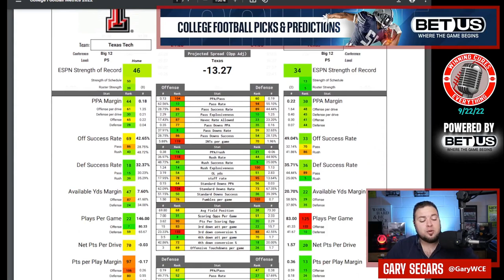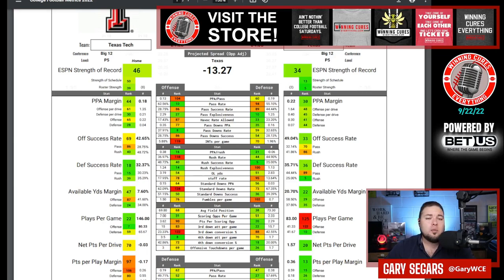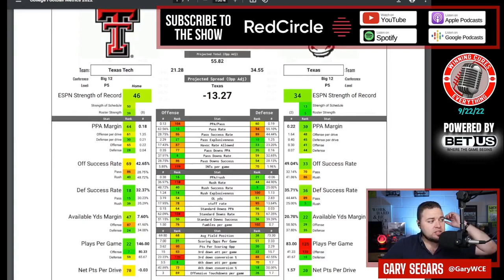Texas vs Texas Tech Picks Against the Spread 2022 College Football Predictions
Texas Tech vs Texas Picks Against the Spread 2022

Gary gives a quick preview, predictions & his pick against the spread (ATS) for the 2022 College Football Week 4 matchup featuring Texas vs Texas Tech!